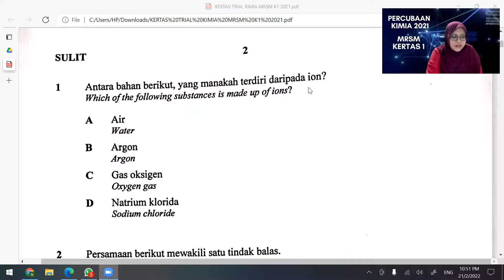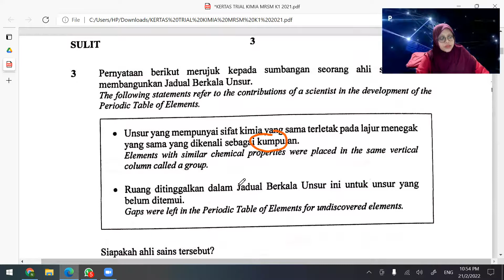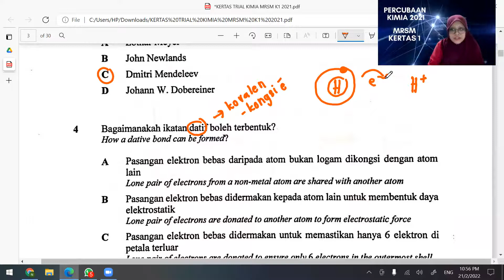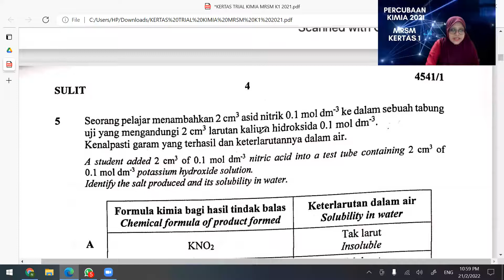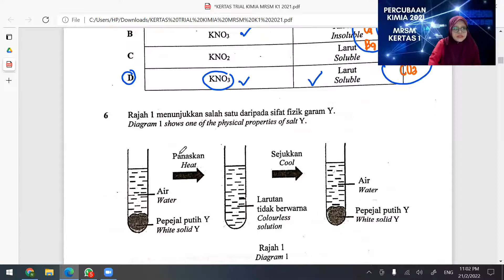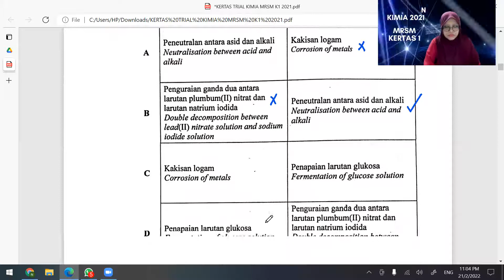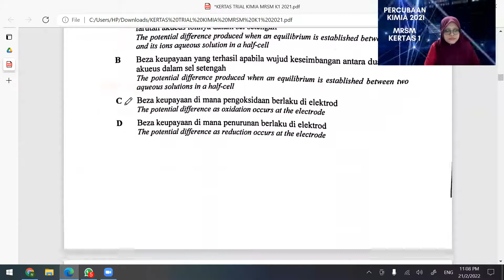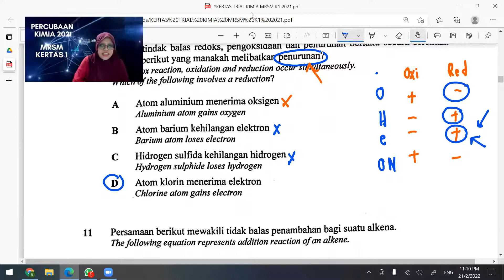PERCUBAAN KIMIA MRSM 2021 (KERTAS 1)